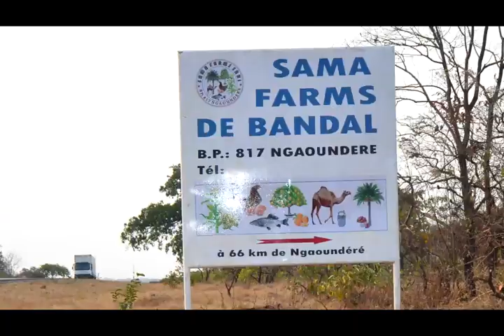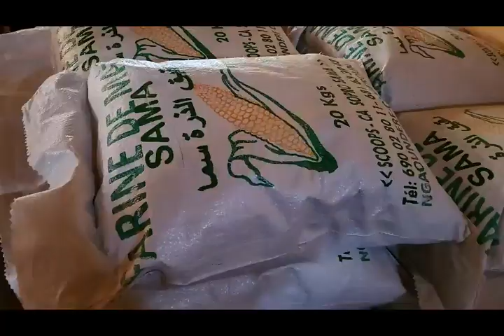VISITE DU MINEPIA A SAMA FARMS 2023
Le Ministre de l’élevage, des pêches et industries animales en visite à Sama Farms de Ahmadou Modibo